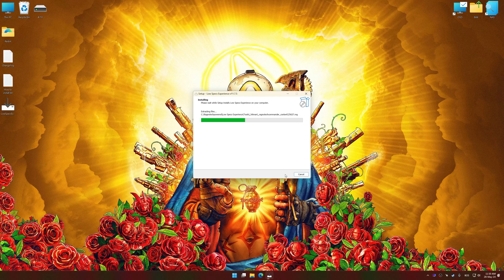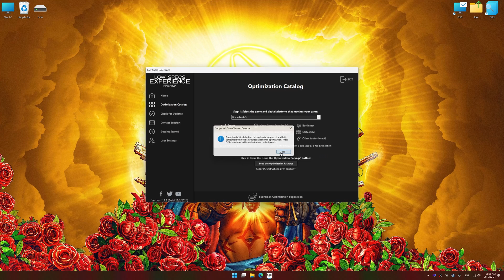Borderlands 3 | Optimized PC Settings for Smoother Gameplay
Learn how to configure the Optimized PC Settings presets in Low Specs Experience for Borderlands 3 to achieve stable frame rates, smooth gameplay, and balanced performance. This guide shows you how to maintain excellent visual quality while improving responsiveness, reducing micro-stutters, and keeping motion fluid for the best overall gaming experience.

⏱️ Timestamps

00:00 Before vs After Optimization
00:32 Optimization Guide
01:53 Additional Gameplay Footage